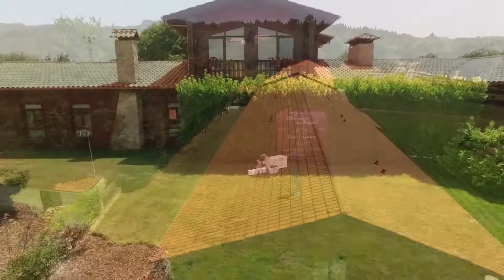Restaurante La Cabaña Palas de Rei | Vídeo 🚁 Dron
Vídeo del Complejo La Cabaña en Palas de Rei (Lugo). Os mostramos las vistas desde Dron del día de la Boda. Por motivos de privacidad no veréis primeros planos de personas e invitados, en los vídeos de bodas que entregamos a nuestros clientes si que los hay.

Más info y precios de reportajes de boda en nuestra web

*** ¿Quieres saber con qué equipo grabamos nuestros vídeos? ***

SI COMPRAS EQUIPO A TRAVÉS DE LOS ENLACES DE AMAZON QUE ESTÁN A CONTINUACIÓN, ESTARÁS COLABORANDO CON EL CANAL. MUCHAS GRACIAS :-)

--- DRONES ---
DJI Mini 2 SE
DJI Mini 3 Pro
DJI Avata Pro-View

--- CÁMARAS ---
OM SYSTEM OM-1
OM SYSTEM OM-5

--- OJETIVOS ---
OM 12-40 f/2.8
OM 40-150mm f/2.8
Olympus 12-100 f/4
Olympus 17mm f/1.2